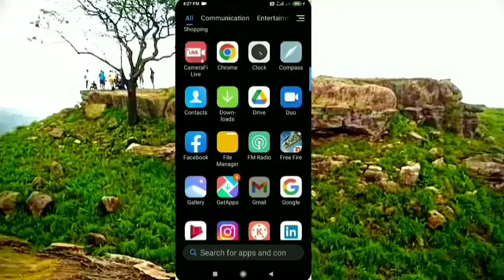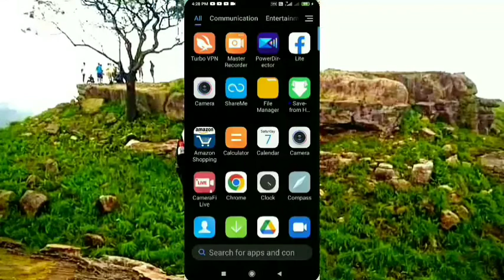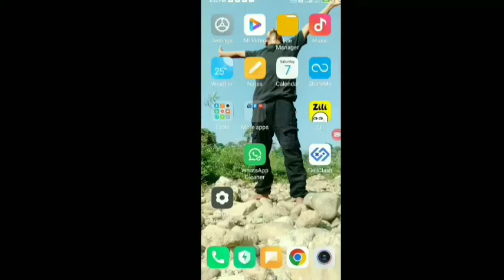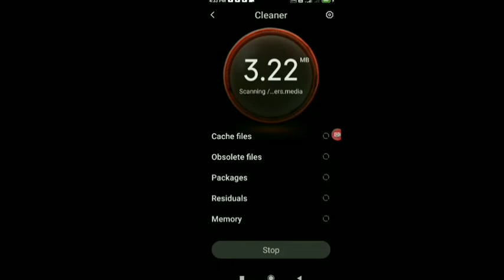Maikai Turbo VPN-chi free fire open ka.e direct freefire open ka.e nambate kalgen?